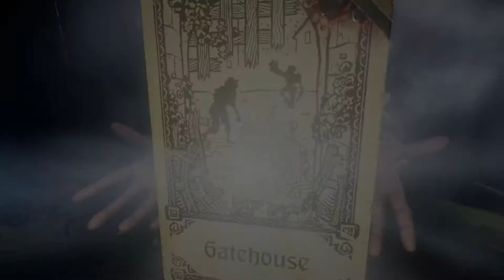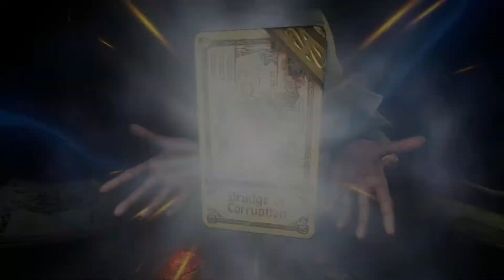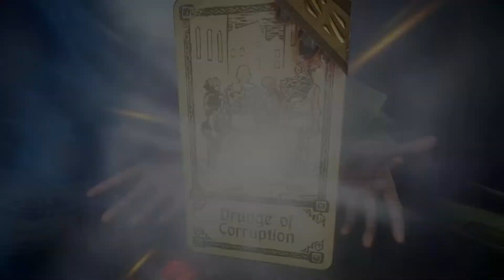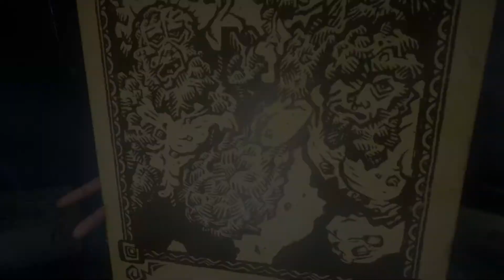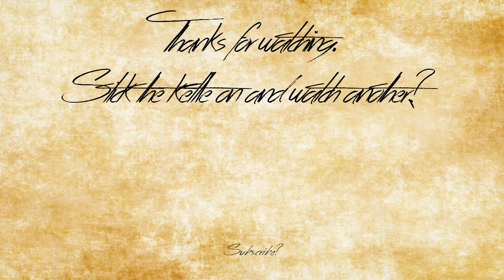Hand of Fate 2 (Gameplay) - Episode 14: Embrace Jesus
Eye for an eye and all that.

Hand of Fate 2 is a card-based Dungeon Crawler developed by Defiant Development.

More Hand of Fate 2?